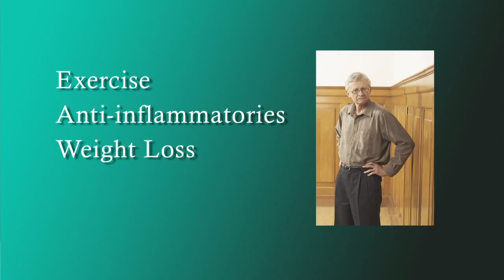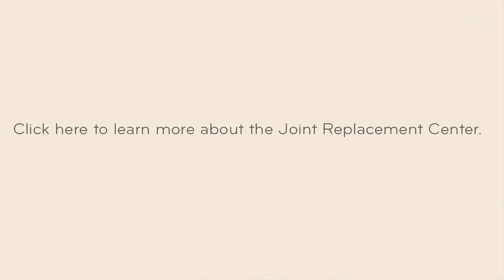Solving Hip and Knee Pain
Beaufort Memorial Hospital's Dr. Edward Blocker and Dr. Kevin Jones discuss conservative measures to alleviate joint pain and when it may be time to consider surgery.

To learn more about the orthopedic services offered by Beaufort Memorial Hospital, click BeaufortMemorial.org/Orthopaedics.